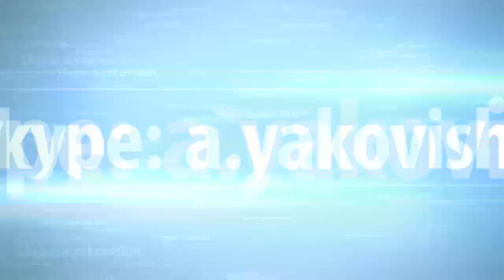"ГОЛОС БОГА - ДЕЙСТВИЕ ДУХА" (Семинар первый) г. Смоленск Андрей Яковишин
В ЭТОМ СЕМИНАРЕ НА ПРИМЕРЕ УЧЕНИЯ ДАВИДА РАЗБИРАЮТСЯ НЕКОТОРЫЕ ПРАКТИЧЕСКИЕ АСПЕКТЫ БОЖЬЕГО ГОЛОСА.
-- БОЖИЙ ГОЛОС - ЭТО ДЕЙСТВИЕ ДУХА ВНУТРИ.
-- ДЕЙСТВИЯ ГОЛОСА БОГА ВНУТРИ. ЧТО ПРОИСХОДИТ?
-- ИСЦЕЛЕНИЕ ХАРАКТЕРА БЕЗ  "ПЕРЕПЛАВКИ" и "ОБРЕЗКИ"
-- ВЫХОД ИЗ ПУСТЫНЬ И ЗАБЛУЖДЕНИЙ.
-- ВОСПЛАМЕНЕНИЕ ДЛЯ СЛУЖЕНИЯ.

⚡️ ДЛЯ МЕЖДУНАРОДНЫХ ПЕРЕВОДОВ:

РЕКВИЗИТЫ:

Международный номер счета (ЛИТВА):

BIC: REVOLT21
Andrey Yakovishin

Номер карты:
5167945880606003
03/28
Andrey Yakovishin

Название банка:
Revolut Payments UAB/Revolut Bank UAB
Адрес банка:

🔹 СБЕРБАНК (РОССИЯ)
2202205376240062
07/28
Andrey Yakovishin

🔹КАРТА ПРИВАТБАНКА
(ДЛЯ УКРАИНЫ)
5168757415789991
07/24
RYBII OLENA

🔹КАРТА KASPI
(ДЛЯ КАЗАХСТАНА)
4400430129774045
09/24
VOLHA YAKAVISHYNA

🔹КАРТА ПРИОРБАНКА
(ДЛЯ БЕЛАРУСИ)
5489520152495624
05/24

🔹КРИПТОВАЛЮТА:

SAFEPAL:

1) USDT bep20 0x2c52f97C13E7e8B61CBeF75D728EC1e6404c671e

2) USDT Trc20 TZHPKYzx7Jp8659YamFUQNYLXNa8mppLvb

3) USDT erc20 0x2c52f97C13E7e8B61CBeF75D728EC1e6404c671e

4) BTC 16odLnZ3Dfb5TzUD5WTX5tWv7PpqbifFFt

5) ETH (ERC-20) 0x2c52f97C13E7e8B61CBeF75D728EC1e6404c671e

КАНАЛЫ